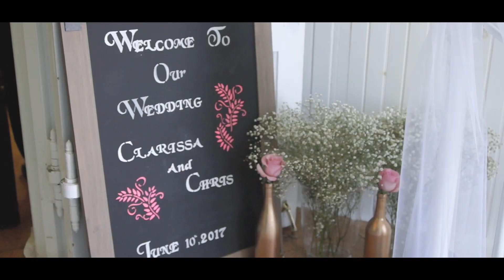French Wedding Cinematic Film